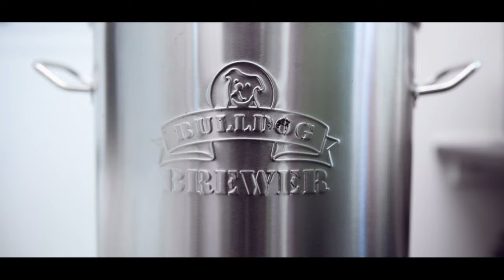Lets craft a beer! (Filmed With Nikon Z6 & Atomos Ninja V)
A couple of weeks ago me and my friend decided that we should brew a beer, just like the good old days. So what the heck, why not document it too. This is the result!

Settings:
*ATOMOS NINJA : External Recording N-LOG
* Filmed in 60fps - dropped to 24fps
*1080P

Colorgraded in FilmConvert PRO